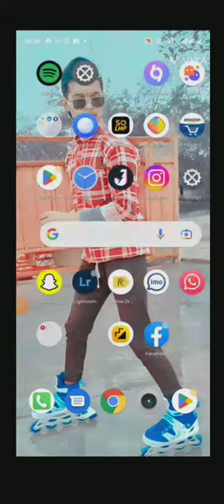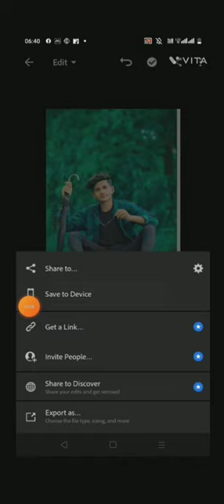photo editing kaise karte hai 🎨 🎨🖼️edit